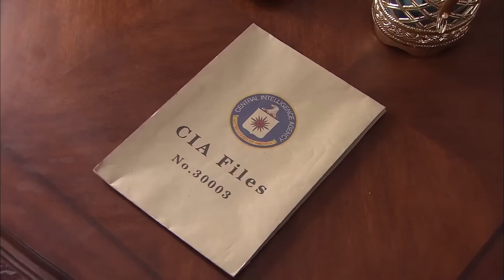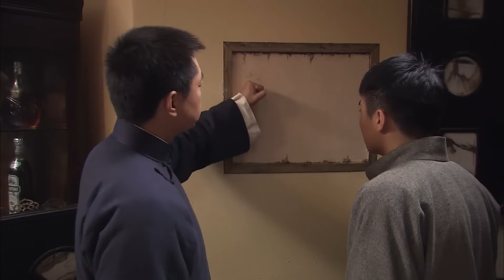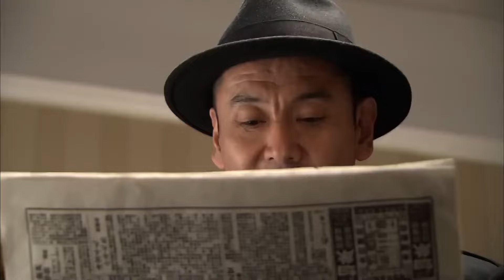好看的谍战剧【军统狼毒花 】18 | 杀人不眨眼的“狼毒花”，用带刃高跟鞋割断无数敌特咽喉，弹无虚发一击毙命！（甘婷婷 莫小棋）